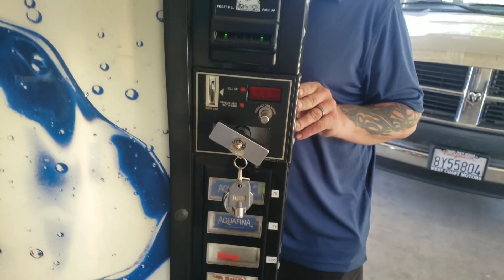Visiting A Vending Machine Graveyard (my vending Business)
i visit an abandoned Vending machine Graveyard to get parts for my vending machine. my soda machines aren't  up and running.  what will i do. have to watch and find out.

🦖🥰 did you Like the video? if you enjoyed it consider "Liking" the video by hitting thumbs up button. it is a free way for you to support me and my channel.

🦖wanna see me buy a Toy Crane machine

🦖online Tools I've Used To Grow My Channel fast

🦖I own all the music in this video: courtesy of Bonustraxx Records (my imaginary record label)

 If I forgot about you please leave it in the comments and I will add you guys👊🦖

   these small payments will help support this channel, and helps me to  Continue providing great content for you. by helping me upgrade my camera, hardware ,and Other online tools and software i use to create content for youtube.

CLOROX WIPES FOR GUMBALL MACHINES:

5 IN 1 SCREW DRIVER:

RYOBI CORDLESS DRILL:

$100 START UP:

7 HABITS OF HIGHLY EFFECTIVE PEOPLE:

MY PHONE I USE TO FILM AND EDIT:

MY BLUETOOTH HEADPHONES:

MY SLIM PHONE CASE:

🦖links to all my music